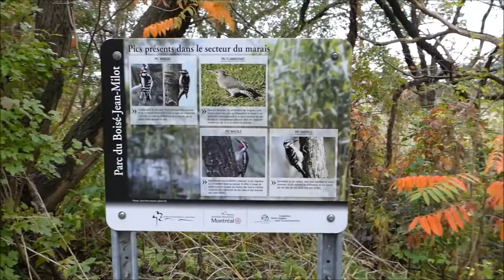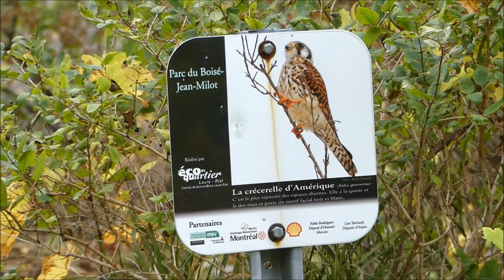Nouveau sentier au Boisé Jean-Milot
Un Boisé qui se développe.Filmé en octobre 2017 par Pierre Bourassa,le nouveau sentier ouvert aux marcheurs depuis l'été 2017.